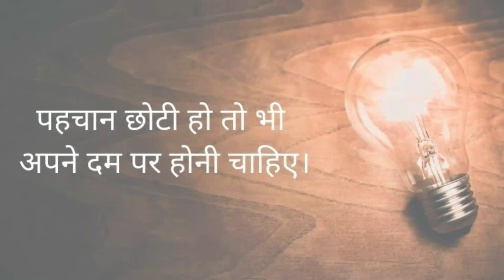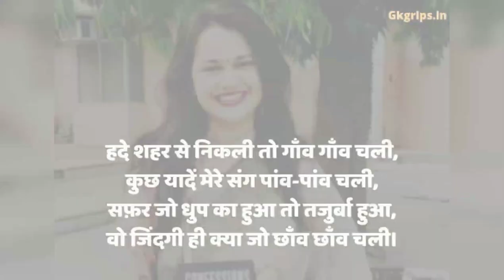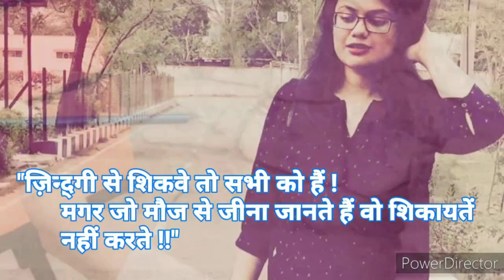IAS 🚔Smita Sabharwal MAM Latest Motivational Video | Powerful Motivational Songs UPSC Motivational